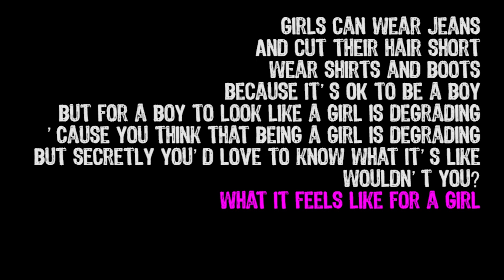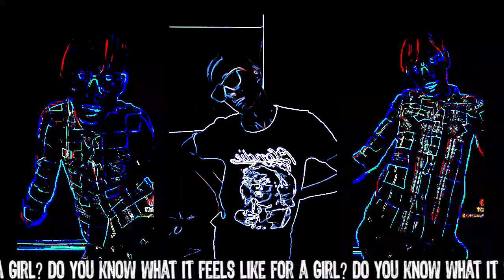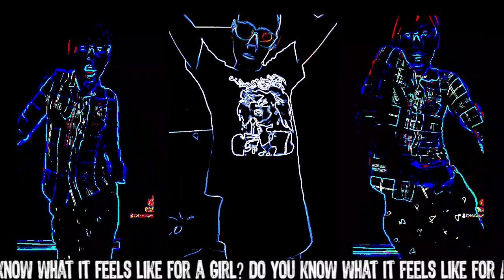Madonna - What It Feels Like For A Girl (Tracy Young Cool Out Mix)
Girls can wear jeans
And cut their hair short
Wear shirts and boots
Because it's OK to be a boy
But for a boy to look like a girl is degrading
'Cause you think that being a girl is degrading
But secretly you'd love to know what it's like
Wouldn't you?
What it feels like for a girl